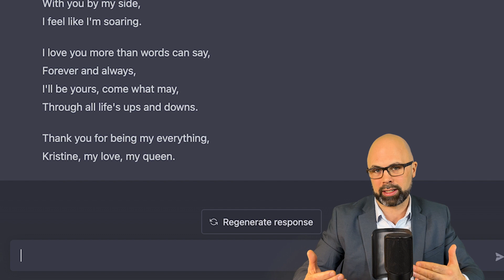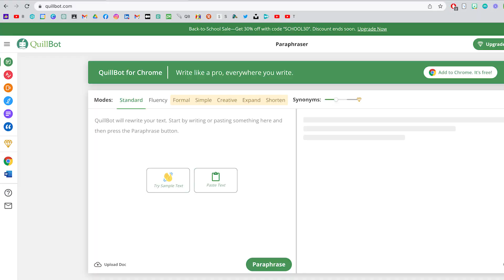Should Schools BAN ChatGPT? 4 Reasons Not To!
Here are 4 reasons NOT to ban ChatGPT from our schools. [TIMESTAMPS BELOW]

0:00:00 - Quick history of ChatGPT

1:13 - How should schools respond to ChatGPT and AI tools like it

1:28 - NYC Department of Education banned ChatGPT from all district schools

1:56 - Reason 1: A ban a particular website is practically impossible: students can still access it at home, off-campus, or from any device connected to a data network

2:42 - Reason 2: A whack-a-mole strategy for AI tools isn't sustainable in the long term

3:35 - Reason 3: Like wifi, Google, and YouTube before it, ChatGPT is just the latest step forward for learning tools in the classroom

5:30 - Reason 4: A ban on ChatGPT sends all the wrong signals about learning and mindset

6:42 - A better vision for learning with ChatGPT

⭐️ CONNECT with TEACHERS on FIRE ⭐️